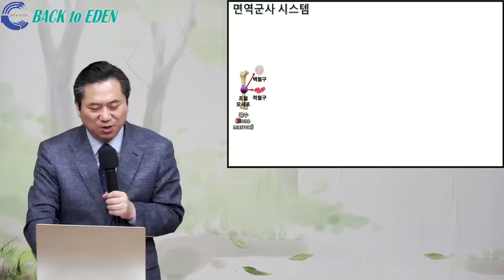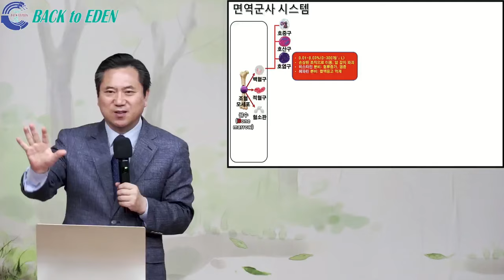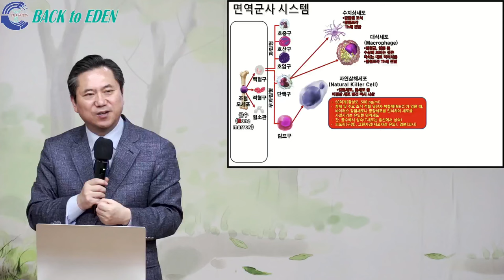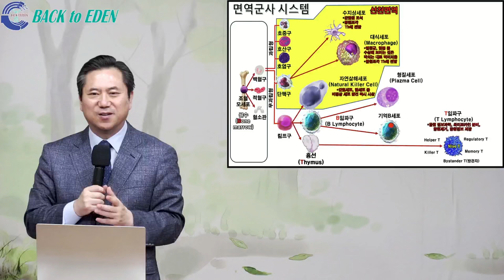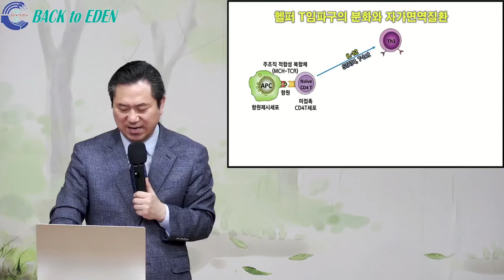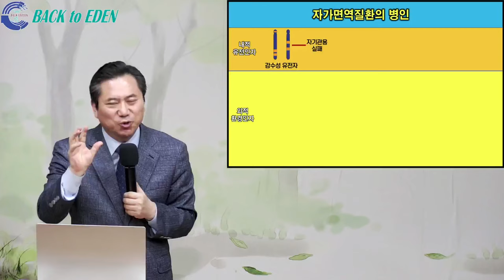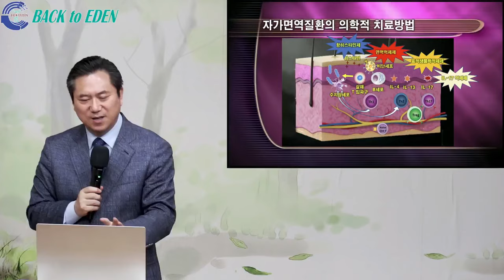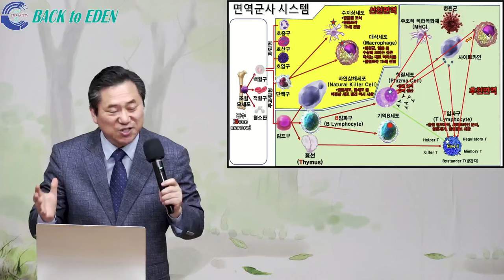#777. 몸을 지키는 면역을 알면 모든 질병 치료된다(면역세포 생성, 훈련, 전투시스템의 끝판왕)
00:00 #777. 몸을 지키는 면역을 알면 모든 질병 치료된다(면역세포 생성, 훈련, 전투시스템의 끝판왕)

※ 주소         : 강원도 속초시 청봉로 6길 9
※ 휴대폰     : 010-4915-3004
※백투에덴 후원계좌: 국민 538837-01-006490 백투에덴 힐링센터 양일권